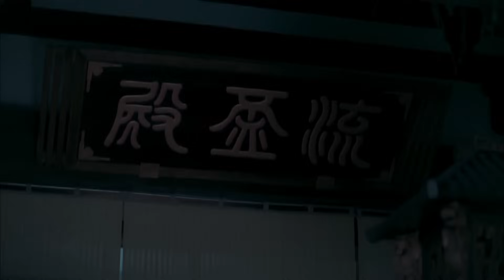MỆNH PHƯỢNG HOÀNG - Tập 44 | Siêu Phẩm Ngôn Tình Cổ Trang Cung Đấu Cực Đỉnh | SENTV VietNam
✤ Diễn viên: Tống Uy Long, Quan Hiểu Đồng, Bạch Lộc, Hứa Khải
✤ MỆNH PHƯỢNG HOÀNG kể về Thiên Cơ Các - một tổ chức hàng đầu muốn lật đổ vị vua đang cai trị thời nhà Lưu Tống là Lưu Tử Nghiệp. Để thực hiện âm mưu, Thiên Cơ Các đã âm thầm thay thế chị gái của Lưu Tử Nghiệp là Sơn Âm công chúa Lưu Sở Ngọc bằng một người giống hệt. Dưới thân phận của Sở Ngọc, cô đã gặp gián điệp của Bắc Ngụy là Dung Chỉ. Trải qua nhiều khó khăn và hiểu lầm, cuối cùng Sở Ngọc và Dung Chỉ cũng nhận ra được tình cảm thật sự. Sau bao trắc trở, mối nhân duyên chưa dứt vẫn đưa họ đến với nhau.